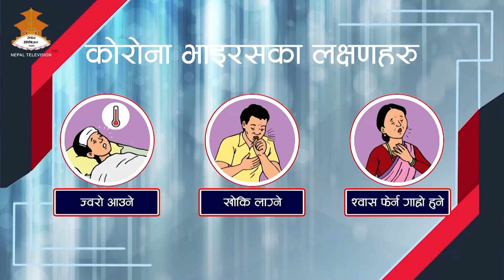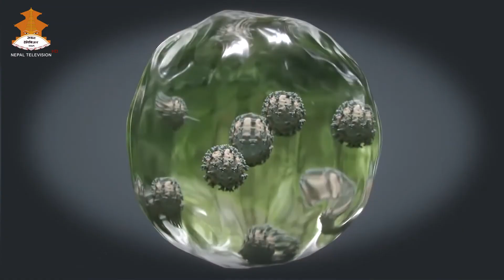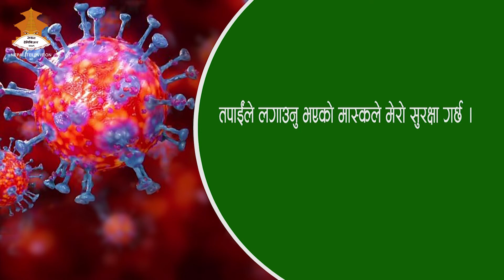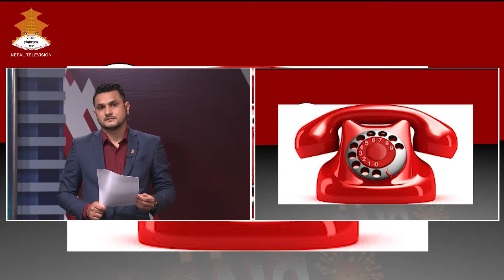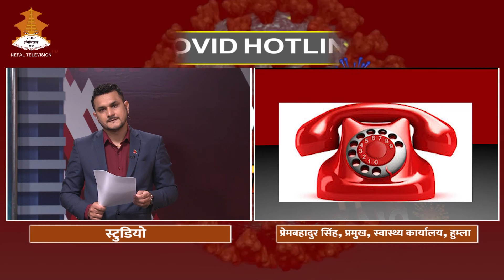COVID HOTLINE NEPAL TELEVISION 2078-03-29